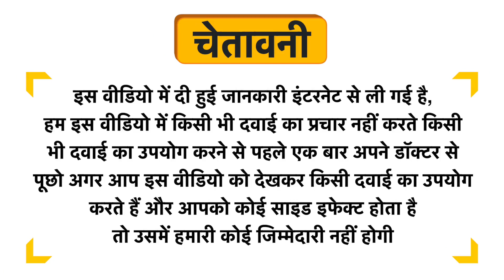Orgera Green Tea Hair Conditioner SLS Paraben Free Uses in Hindi | Side Effects | Dose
Orgera Green Tea Hair Conditioner SLS Paraben Free Uses in Hindi | Benefits | Side Effects | Dose